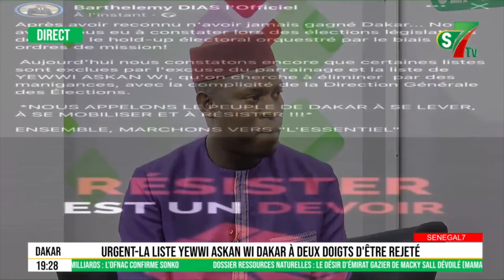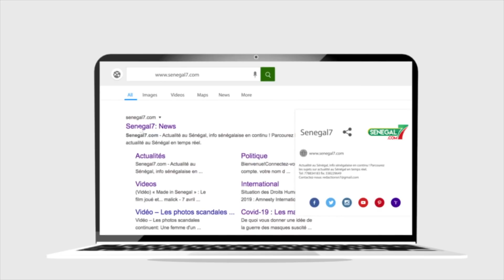Risque d'invalidation de la liste YAW : Imam Dramé déverse sa bile sur le "Macky" et avertit